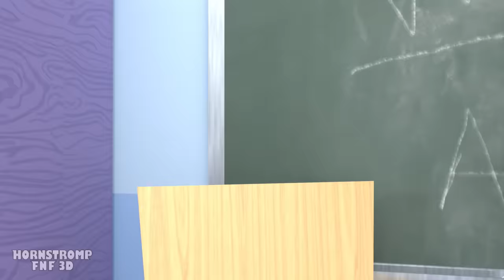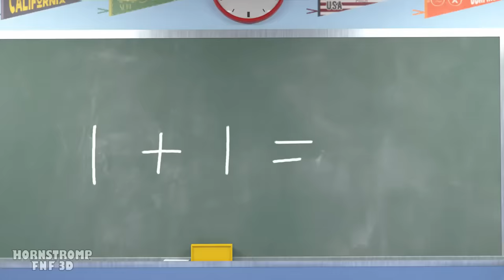SIRINGEON Vs. GRIMACE SHAKE at SCHOOL! GARTEN of BANBAN 4 Animation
Grimace is late for class, and as if that were not enough, the bully wants to crush him, luckily he accepted the milkshake in exchange for giving Grimace a truce.
 Well, we have already arrived at class. What lesson will there be today? oh science with skibidi toilet, sure we don't get bored xd

00:00 - SIRINGEON & GRIMACE SHAKE at SCHOOL!
03:57 - Jumbo Josh at SCHOOL?!
07:57 - BLUE Vs BARRYS at SCHOOL!?
12:59 - BLUE Vs BARRYS at SCHOOL!?2

Don't forget to SMASH THE LIKE BELOW! 👍❤️

Best 3D Animations 🎨👨‍🎨 -    @HornstrompFNF3D
The creepy kindergarten is full of monsters! Yes it's GARTEN OF BAN BAN, the most terrifying place that will give you goosebumps just by entering, so join PLAYER to explore the mysterious establishment, the rule is not to lose your life or your sanity; are you ready for action?

The goal will be to go through several areas where you must survive the monsters, using a drone that will help you interact with buttons, and solving various puzzles, so use your head to generate a strategy and avoid at all costs the fearsome monsters.
In the game you will be a father who is looking for his missing son, has been several days without knowing about him and the last thing that was known is that he was in GARTEN OF BAN BAN, his father who will be the character with whom you can interact, will be that you must survive for the search in the fearsome corridors. The story begins inside a children's school, where after opening a door and finding a toy drone, the protagonist will go in search of a power source (batteries) to make it work. Thanks to this drone he can press buttons that allow him to open doors, so he finds a hallway with the head of one of the monsters of the school, it is Opila Bird, staring at him. After a puzzle, he finds himself in a room that artificially recreates the environment of an outdoor playground and must complete the most difficult mission, which is to feed eggs to Opila. Once the mission is completed, a door opens and after another puzzle, the father is forced to escape from Opila by doing professional parkour.

The game starts with an elevator crash that takes the player to the Ground Level, where Queen Bouncelia's hidden art is found. Banban, who has gone insane, isolates himself in a security room. Stinger Flynn breaches the room and reveals that he knows the whereabouts of the children. To access the cafeteria, the player must deposit oddities or crayons, granting further access. In the Aquatic sector, the player collects batteries to enter a hallway with various species. Flynn wakes up and shows the player his old home and the location of a cannon minigame. In a vision of the past, a hungry Banban searches for the player.

As Flynn, the player meets Slow Seline, who guides them down the hallway. The player wakes up in Toadster's Jail, containing puzzles and a videotape depicting Sheriff Toadster's donor. In the Medical Sector, Banban explains the creation of Nabnaleena as a solution to mass slaughter. Solving a puzzle correctly grants access to the sound area, while failure results in Nabnaleena attacking. Nabnab and Nabnaleena have a romantic scene interrupted by Jumbo Josh or Stinger Flynn, causing Nabnaleena to flee.

The player awakens in a room with Banbaleena and Nabnab. The objective is to escape without alerting Jumbo Josh. Unlocking a door leads Banbaleena to follow until the Arboreal Sector. Flynn takes the player to a puzzle area with Chamataki and Tamataki. Upon waking up, the player engages in a boss fight with a hybrid creature. Escaping brings the player to a long hallway where they must find Mr. Kabob Man to scare Baby Opila and reunite her with Opila.